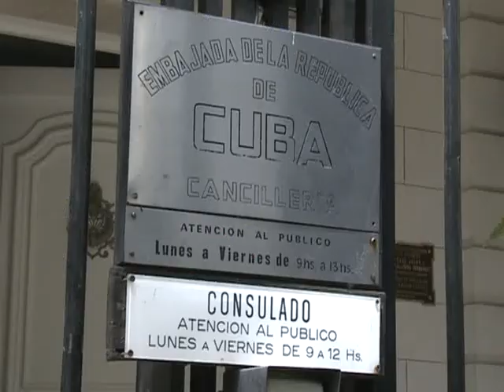Embajador de Cuba: "El bloqueo de Estados Unidos es un genocidio"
El embajador de la República de Cuba en Argentina, Jorge Lamadrid Mascaró, ofreció una conferencia de prensa en donde habló del informe, "La necesidad de poner fin al bloqueo económico, comercial y financiero impuesto por los Estados Unidos de América contra Cuba".
Dicho documento será presentado en el 66° Período Ordinario de Sesiones de la Asamblea General de Naciones Unidas. El diplomático destacó el respaldo de decenas de naciones del mundo al bloqueo, "de año en año, el creciente respaldo de este proyecto de resolución se ha hecho notorio" y aseguró que "la política de bloqueo de los Estados Unidos contra Cuba, tal como fue concebida hace casi medio siglo, califica como un acto de genocidio"